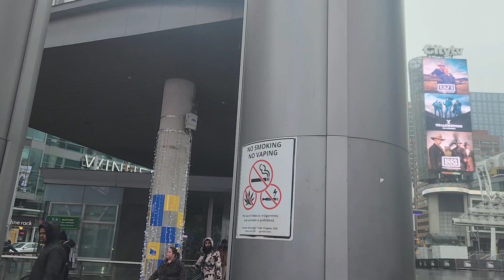THE UGLY SIDE OF TORONTO ONTARIO CANADA (THE HOMELESSNESS)🇨🇦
IT'S JUST SO SAD TO SEE PEOPLE LIVING ON THE STREETS IN MAKE SHIFTS TENT HOMES